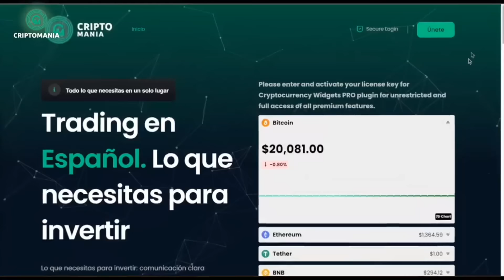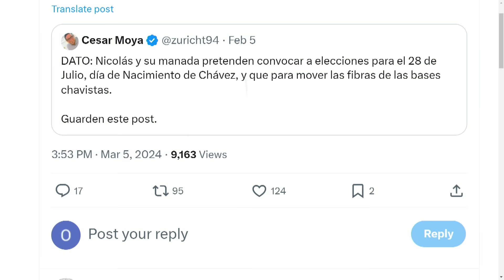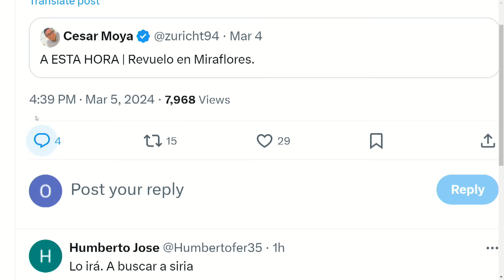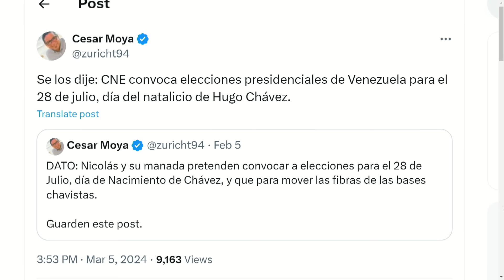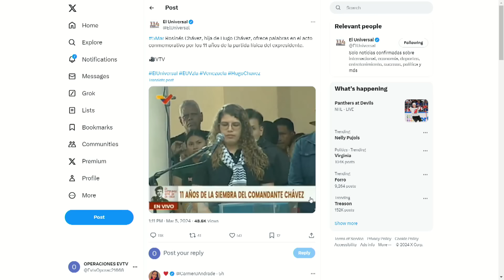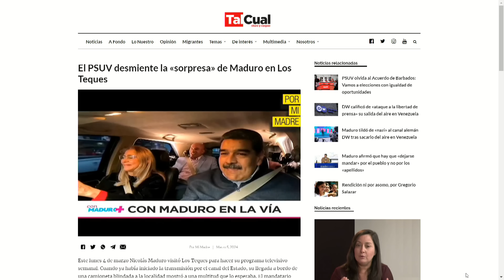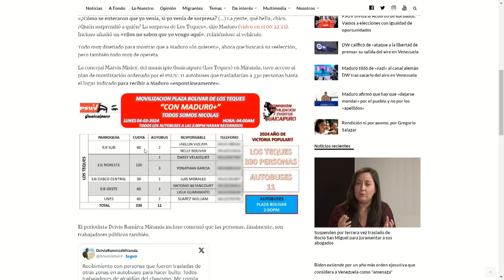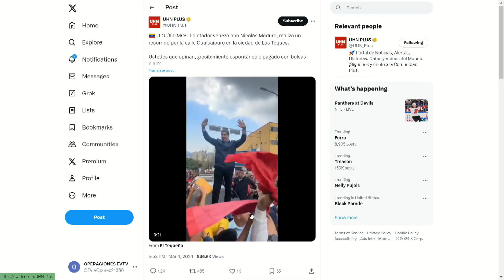Filtran documento del PSUV | LaEntrevista | evtv | 03/05/24 3/7